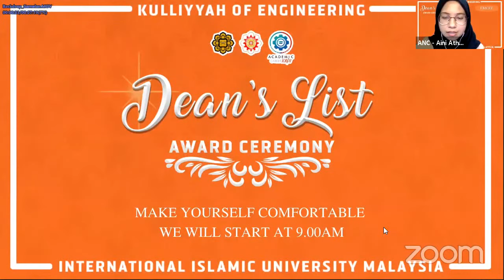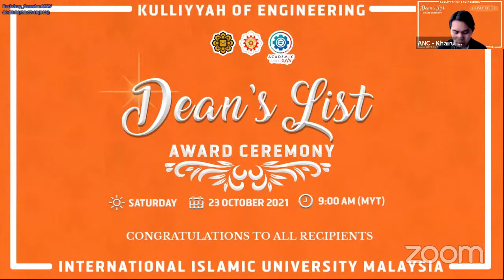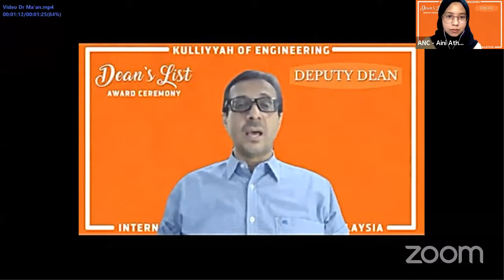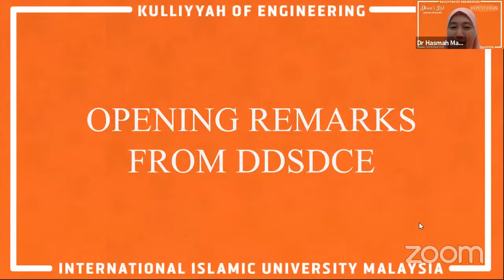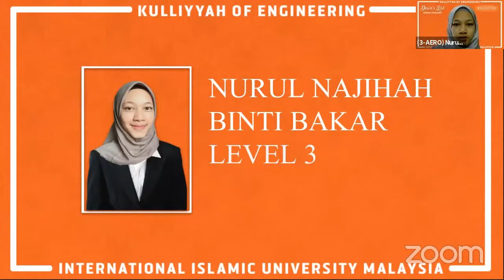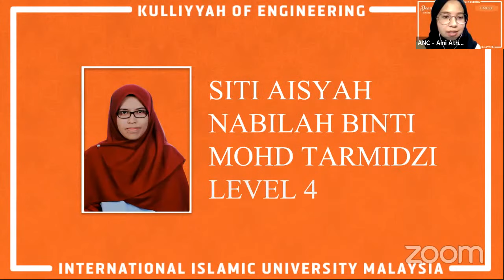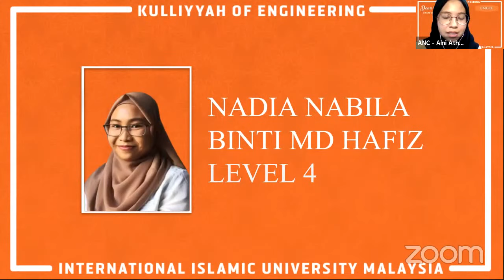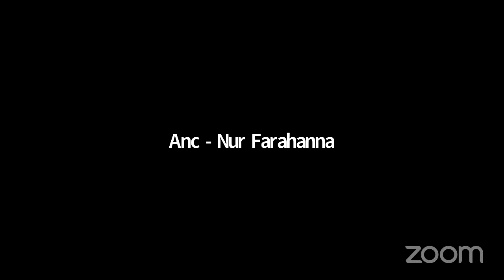Dean's List Ceremony Sem 2 2020/2021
Saturday 23rd October, 9:00 AM